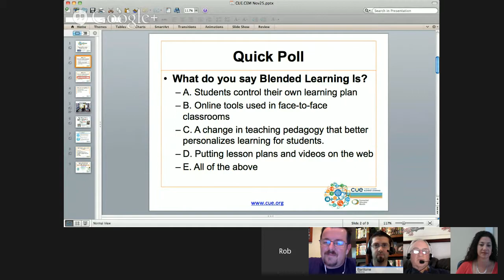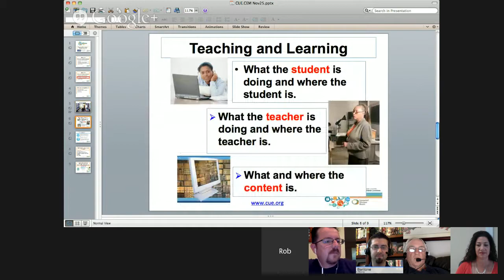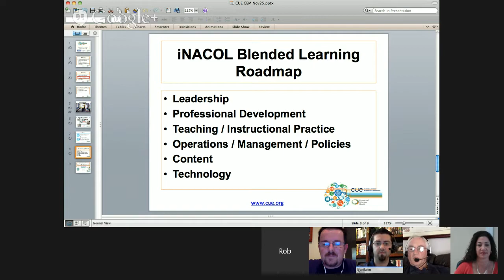CLTV - Best Practices for Effective Blended Learning - Nov. 25, 2014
(You can either watch & chat LIVE here on Google Plus, or watch and chat on Twitter using the CE14 hashtag)

_"Blended learning, when implemented effectively, can transform teaching and result in more engaged learning."_

On Tuesday, November 25 from 3-4pm PT (6-7pm ET), come be part of this online conversation. Our guest speakers will gladly address your questions via the "Q&A" feature or CE14 on Twitter.

This webinar is part of a two-month-long series recapping the 2014 Connected Educator Month - *Post-Connected Educator Month: A "Connected" Mindset*.